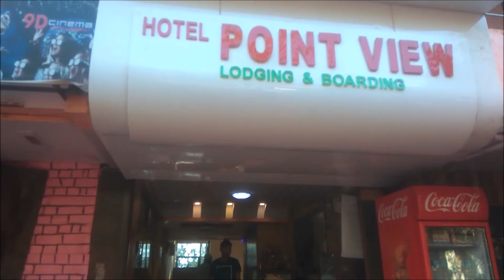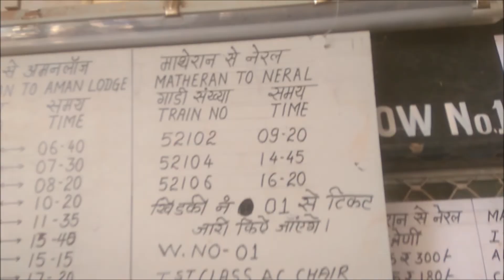Day 2 in matheran